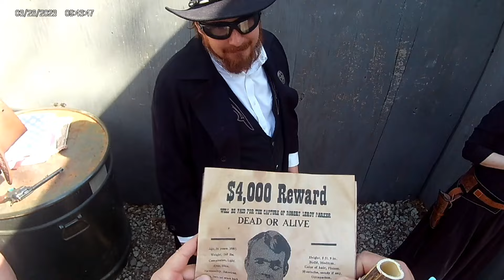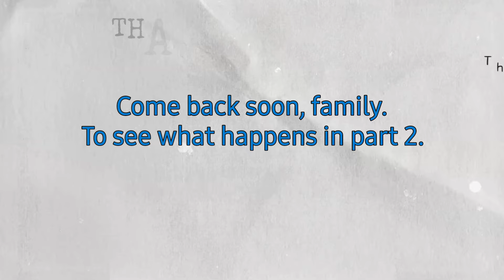Ballahack Airsoft Wild West 4 Event. Day 2, Part 1: Who is the High Plains Plinker?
This is Day 2, Part 1 of Wild West 4 Event.
Who Is the High Plains Plinker?

By far, this is one of the best events at Ballahack Airsoft.
You get to immerse yourself in the old west for 2 days.
Gun fights happen at the Old Ballahack Corral, which happens through the event.
It's also a very heavy Larp focused event.
So, creating a solid character and playing it can be very rewarding.
What I mean by rewarding, not only  in-game currency, but the experience and memories you make.

I hope everyone enjoyed this part of the Wild West 4 event. There is definitely more exciting event footage to come.